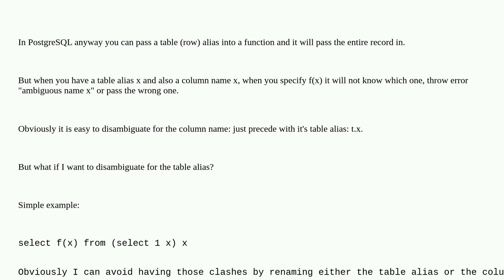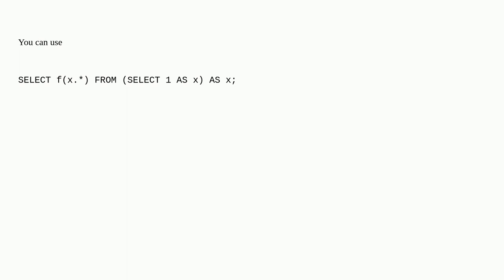Dba: (postgre)SQL how to disambiguate a name that could be a column name or a table alias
(postgre)SQL how to disambiguate a name that could be a column name or a table alias

A special thanks goes out to the awesome community

  alias column-alias postgresql table-alias